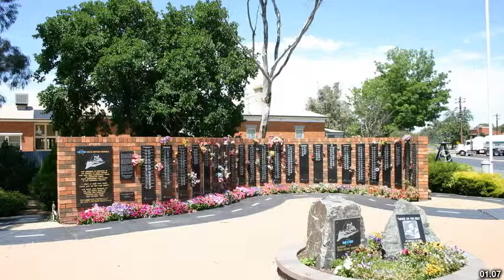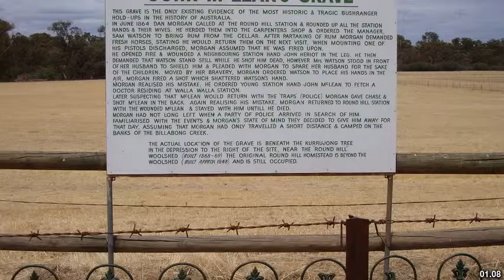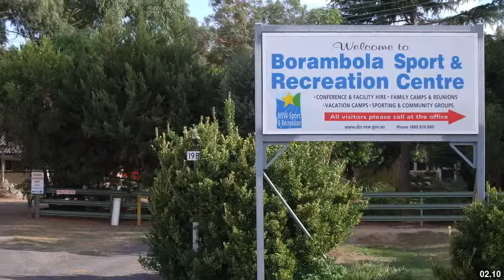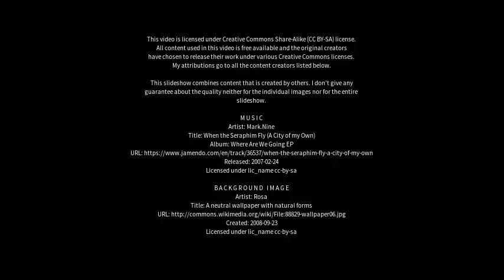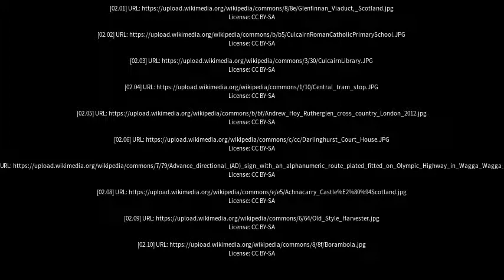Best places to visit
Best places to visit - Culcairn (Australia) Best places to visit - Slideshows from all over the world - City trips, nature pictures, etc.